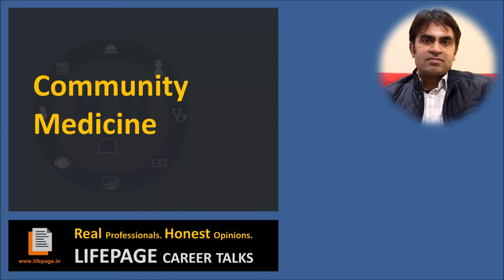LifePage Career Talk on Community Medicine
What is Community Medicine?

There are many nuances of a Career in Community Medicine. Unfortunately, it is very difficult to find information about What Community Medicine actually is. Most pages on the internet just talk about How to get into Community Medicine. It is best to learn about Community Medicine from a real professional, this is akin to getting it from the horse's mouth.

How Public Health Specialist Chandrakant Lahariya got into Community Medicine?

I have worked as a Junior Resident Fellow at Lady Hardinge Medical College. After that, I did an MBA in Health Care Management from Amity University and started working as Program Consultant with The INCLEN Trust. I was an Assistant Professor at GR Medical College, Gwalior. In 2008 I joined World Health Organization as Focal Point. I also worked as Consultant with UNICEF and UNFPA, and Advisor to many state governments in India. Currently I am working with World Health Organization as Public Health Specialist.

(Community Medicine, Chandrakant Lahariya, World Health Organisation, Public Health Specialist, Health, Community Service, Public Health)